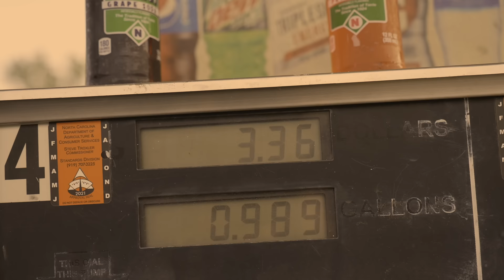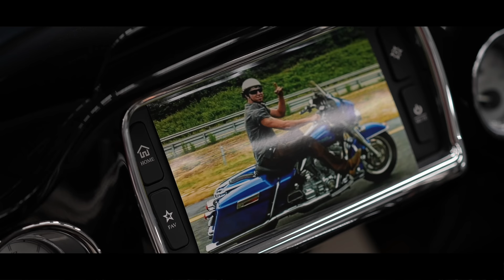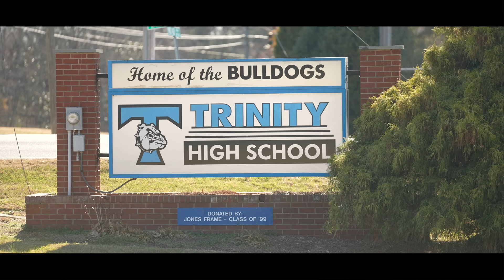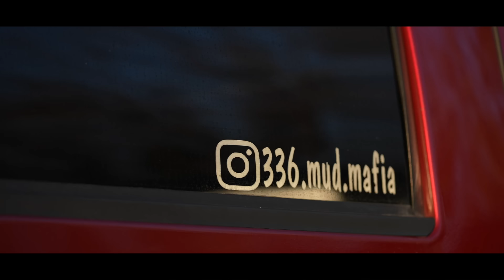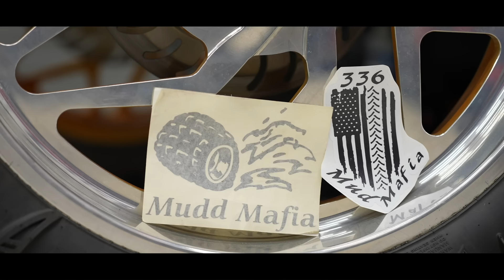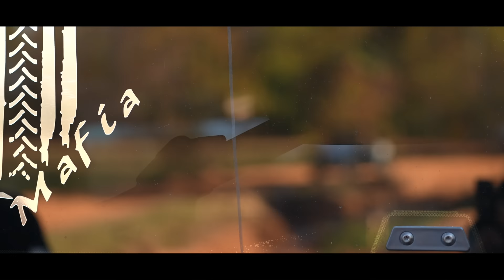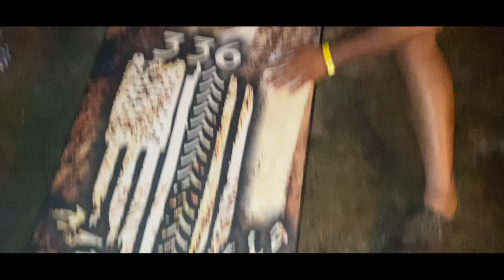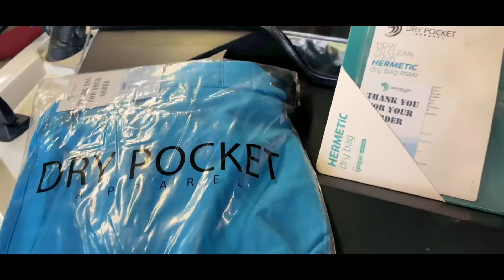History Of 336 Mud Mafia *FULL DOCUMENTARY*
One heck of a journey, wouldn't have been able to come this far without you guys!

 @Braydon Price

 @Kyle Cullen